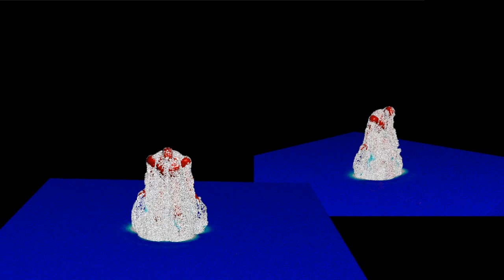IronMan Water FX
Simulations and Rendering were done in Houdini and Proxy Model for collision was created in Maya. Nuke was used in compositing.